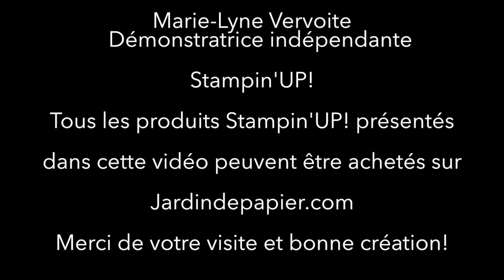Carte pliée en "Z" - Stampin'UP!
Tutoriel pour réaliser une carte pliée en "Z". Une carte 3D très facile à créer. 100% Stampin'UP! Toutes les mesures pour créer cette carte sont disponibles sur mon blog Bonne création!